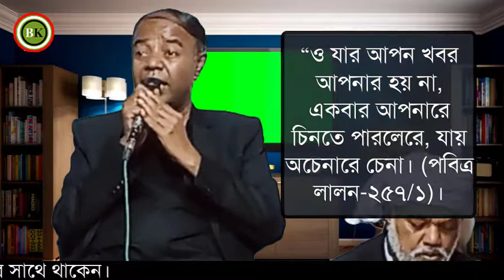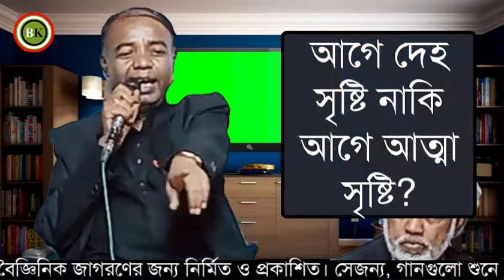৩. গুরু ধরা অতীব প্রয়োজন কেন?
গুরু ধরা অতীব প্রয়োজন কেন বিষয়টির উপর বেদ, ত্রিপিটক, বাইবেল ও কুরয়ান হতে মরমীবাদ আত্মতত্ত্ব আত্মদর্শন দেহতত্ত্ব আধ্যাত্মিকতা ও সূফীবাদের অত্যন্ত সুগভীর নিগূঢ় গুরুত্বপূর্ণ তাত্ত্বিক ও প্রামাণ্য আলোচনা করছেন মহাধীমান বলন কাঁইজি, দক্ষিণ শ্রীপুর, বাবুর বাজার, সুন্দরগঞ্জ, গাইবান্ধা, ০১/১২/২০২১।